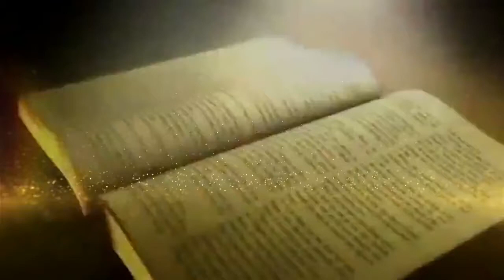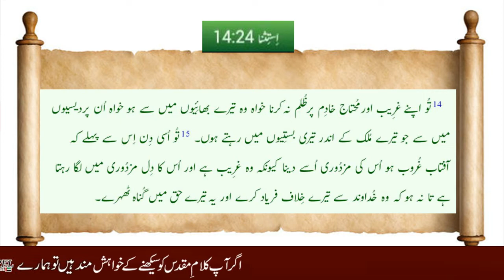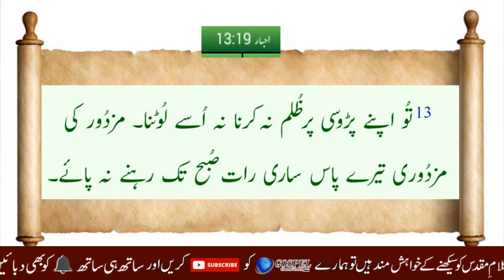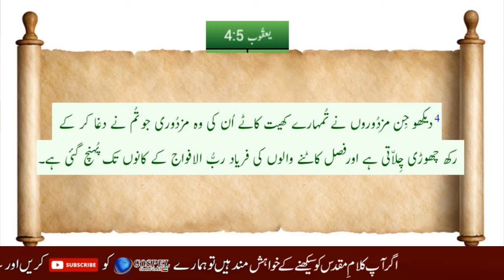Is it sin to not pay salary of worker Sermon By Pastor Rokas Barkat in Urdu /Hindi 2021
Gospel, any of four biblical narratives covering the life and death of Jesus Christ. Written, according to tradition, respectively by St. Matthew, St. Mark, St. Luke, and St. John (the four evangelists), they are placed at the beginning of the New Testament and make up about half the total text. The word gospel is derived from the Anglo-Saxon term god-spell, meaning “good story,” a rendering of the Latin evangelium and the Greek euangelion, meaning “good news” or “good telling.” Since the late 18th century the first three have been called the Synoptic Gospels, because the texts, set side by side, show a similar treatment of the life and death of Jesus Christ. See also Gospel According to Matthew; Gospel According to Mark; Gospel According to Luke; and Gospel According to John.
Scripture should be our source of wisdom and discernment when it comes to our heart it will change us completely .So when you read the Bible must understand it .If you want to learn more about Bible please watch more videos of our channel .
 God places much responsibility on the man called to lead and care for his people! There is a much higher standard of personal conduct when you are called to lead, guide, and feed souls. Read these bible verses which are used in this video we hope that will change your life .Gospel Channel UAE  aim is to deliver the true Gospel of Jesus through this great Youtube plateform .